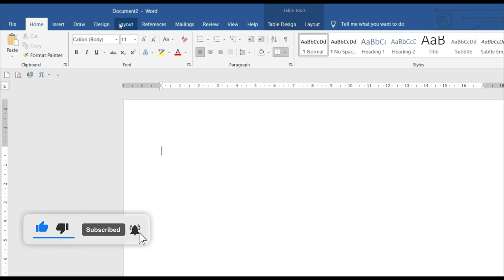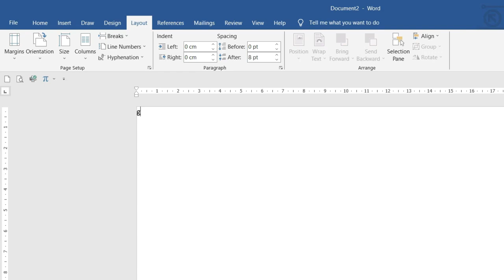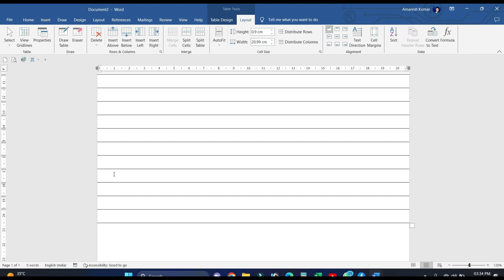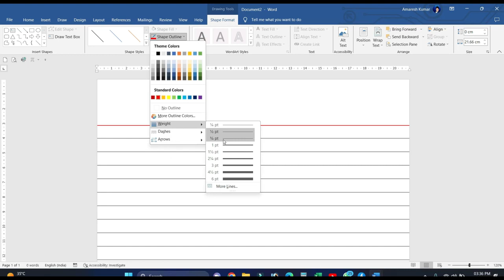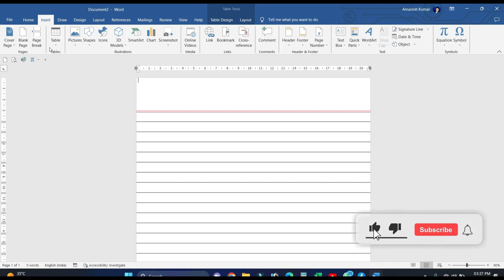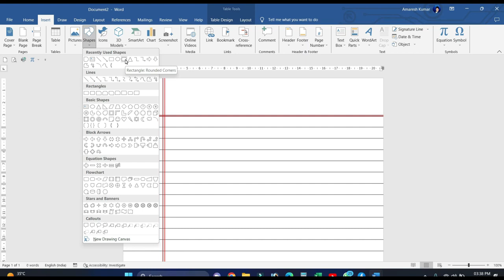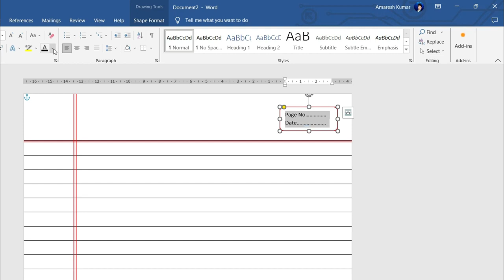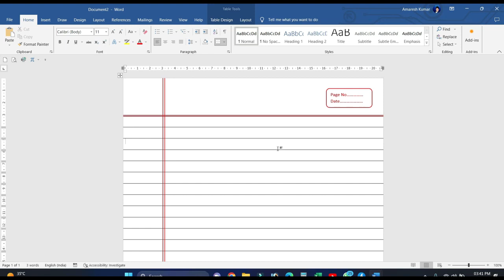How to make notebook page in ms word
How to make notebook page in ms word || ms word me notebook  page kaise banate hai, How to create notebook page in ms word

नमस्ते दोस्तों आप सभी का बहुत बहुत स्वागत है MTA Computer यूट्यूब चेनल  में दोस्तों अगर आप कंप्यूटर और टेक्नोलॉजी की जानकारी एक दम फ्री और अपनी मातृभाषा हिंदी में सिखाना चाहते है तो आप हमारे चैनल के माध्यम से सीख सकते हो आप को हमारे चैनल पर Computer Basic, Fundamental, ms paint, word pad, ms office(ms word, Excel, power point), photoshop, coreldraw, libre office, Computer Question answer, MCQ, Internet, Tips & Tricks की जानकारी आप की अपनी सरल भाषा हिंदी में मिलेंगी जो कि एकदम फ्री होगी तो आज ही आप हमारे चैनल के साथ जुड़ कर सभी जानकारी का लाभ फ्री में उठा सकते है

हेल्लो दोस्तों मेरा नाम Amresh है और आपका बहुत बहुत स्वागत है मेरे YOUTUBE चैनल MTA Computer में अगर दोस्तों आपको हमारी विडियो अच्छी लगे तो COMMENT करके जरूर बताये और VIDEO को LIKE भी करे और SHARE भी दोस्तों मैं आपके लिए विडियो बड़ी मेहनत करके बनाता हूँ SUPPORT जरूर करे मेरे प्यारे दोस्तों. 🙏

headers and Footers
able of Contents